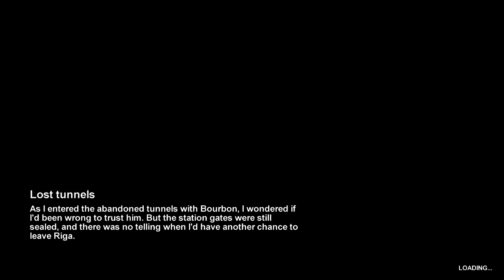Metro 2033 [EP3] - Shroom Vodka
We stop by a bar to recover from our adventures before finding ourselves being led by a small child into adventure

~~Social Media